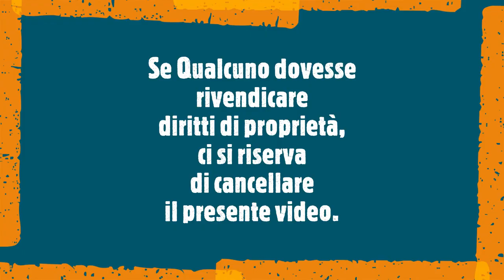Nella vecchia fattoria canta Salvi